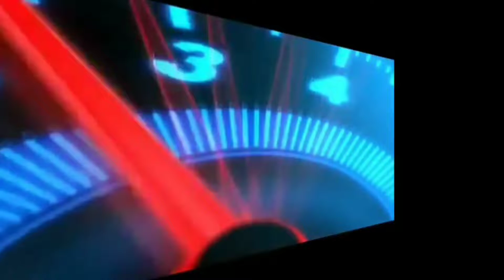Mod Avante H8 Full ACC Terbaru | Bus Simulator Indonesia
Kali ini saya akan share mod avante h8 full acc terbaru full animasi.

✅ BACKSOUND